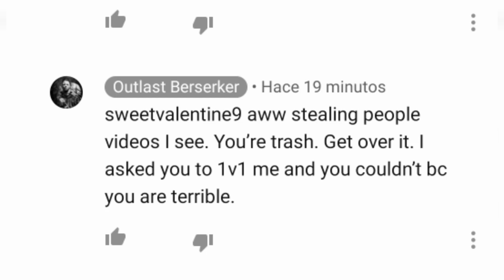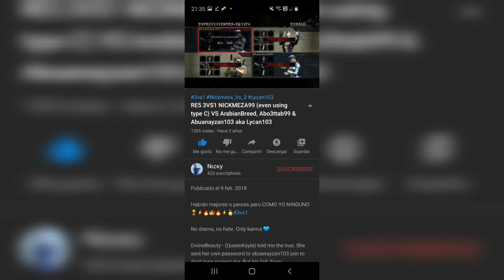RE5 Nickmeza99 VS Jentora OutlastBerserker MEGALADON805 (RETARDED PLAYER)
HE never in his awful life won me, even trying it in 3vs1.

He uploaded a video saying i was S-Jill-B-S-A-A

Point Proven Little Liar AND WHICH COMMENT? SHOW US

    BYE. :3
    don't "be girl"

- i don't know how he got obsessed with me saying my name everywhere lmfao, if he sees a roach he says "is nickmeza" if is a fly so "is nickmeza" he saw a begginner so "is nickmeza" he saw noah streaming so "is nickmeza" he saw orenishii's sub so "is nickmeza" he saw a woman walking in the street "is nickmeza" he saw a kid crying "is nickmeza" he saw attacker so "is nickmeza" he saw miss universe "is nickmeza" he saw a rat "is nickmeza" he saw a cat "is nickmeza" he saw... LMFAO Damn i never had a man more obsessed w me in my entire life 😅😂🤣🤣🤣🤣🤣🤣 damn. I feel like his nightmare or his dream or wtf he is full 24/7 thinking in me. Ewww.

His subs below:
The_Lycan-103
Yaseen--Anayzan
YaseenAnayzan
Yaassen1234
EdwinDuthan
X-UltimateShow-X
haman-20
Midnight-Nigk
SpiritCrusher--X
Killers-Barbie
SukiRoz
SusikiNayAn
The--gammer510
XDarness123xX
Darkness123xxX
XDarknessx12x3X
XDarkness123xX
Megaladon805-
TheCrow
Alex-Diva-Wesker
Alex-Wesker-Diva
ANGEL-ROOBY
The_Lycan-103
Water-Flex
Divine--Perfection
AbuanayzanYaseen
Paul-Z-DC
Dc-Paul
Br_Ethan
iKhaledOwo
Khaleedd805
RobyBestBest721
Kk128r81h
K12721hsak2
BLitchWarrioR-X
UntilMateShow-X
X-UltimateShow-X
Icon-Miror2
Kk8127a103
Kal_196
Cali_2142
xCadi--99x
Jan-is-Ian
Megatrolo-lmoml
xL--Akon2
CadyHeron-X
Violent-Beauty
Claire-70
Claire--70
Project--Jill
NyoTengo-X

Thank's to Abru89, Attacker1982 aka Hernan, and Evilstars Cryistian💞❤for the information.